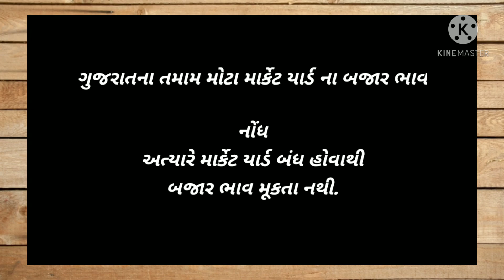બીટી કપાસ નું સારું બિયારણ / kapas nu saru biyaran / kapas nu utpadan / kapas biyaran price gujarati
બીટી કપાસ નું સારું બિયારણ લેવું એ દરેક ખેડૂત મિત્રો ની ઈચ્છા હોય છે, કેમ કે kapas nu biyaran saru hoy to utpadan vadhare male chhe.
ફેસબુક ગ્રુપમાં જોડાવા માટે નીચે ક્લીક કરો 👇👇👇
આપણી આ ચેનલ Farmers Info માં આપ સૌ ખેડૂત મિત્રોનું હાર્દિક સ્વાગત છે.
આજના આ વીડિયોમાં આપણે કપાસ નું સારું બિયારણ અને utpadan આપતી કંપની સંકેત ની જાણકારી આપેલી છે.
આપણી આ ચેનલ માં દરરોજ નવા નવા બીયારણ તેમજ લસણ, ડુંગળી અને કપાસ વગેરે પાકોના ભાવ આગામી દિવસોમાં વધશે કે ઘટશે અને ગુજરાતનાં તમામ મોટા માર્કેટ યાર્ડ ના બજાર ભાવ મુકવામાં આવે છે.
આપણી આ ચેનલ ચાલુ કરવાનો એક માત્ર ઉદ્દેશ્ય ખેડૂતોની મદદ કરવાનો છે.
કેમ કે ખેડુતોને છેતરવા વાળા આજના જમાનામાં ઘણા બધાં હોવાથી ખેડુતોને બિયારણ તેમજ અન્ય ખેતી ને લગતી તમામ માહિતી સચોટ મળે એવો અમારો ધ્યેય છે.
સાથે સાથે તમારા તમામ વોટ્સએપ ગ્રુપ મા વીડિયો શેર કરવો જેથી કરીને અન્ય ખેડૂત મિત્રોને પણ ફાયદો થાય.
તમારા જે કઈ પણ પ્રશ્ન હોઈ તે તમે કૉમેન્ટ કરી જણાવી દેજો.
હમણા માર્કેટ યાર્ડ બંધ હોવાથી બજાર ભાવ ના વીડિયો આવતા નથી જેની દરેક ખેડુત મિત્રોએ ખાસ નોંધ લેવી.
આપણી ચેનલ માં મુકાયેલા વીડિયો 👇👇👇
⭕ કપાસ નું સારું બિયારણ (kapas nu saru biyaran) અને saru utpadan આપતી કંપની સંકેત બોલગાર્ડ 2વિશે ની માહિતી
⭕ કાદરી મગફળી K ૧૮૧૨ વિશેની સંપુર્ણ માહીતી.
⭕ કપાસના ભાવ આગામી દિવસોમાં વધશે કે ઘટશે?
⭕ ડુંગળીની બજાર આગામી દિવસોમાં કેવી રહેશે?
⭕ Divyashakti ની new chilli Shakti 51 ના બીયારણ વિશેની સંપુર્ણ જાણકારી
⭕ કપાસનું બીયારણ પ્રભાત seeds નવાબ વિશેની સંપુર્ણ જાણકારી
⭕Lasan na bajar bhav વિશેની સંપુર્ણ જાણકારી
💠 ઉપરના બધાં વિડિયો આપણી ચેનલ FarmersInfo માં મૂકેલા છે.
Attribution:
તો આજનો આ કપાસ નું સારું બિયારણ અને utpadan વિશેનો વીડિયો કેવો લાગ્યો તે કૉમેન્ટ કરીને જરૂરથી જણાવી દેજો.